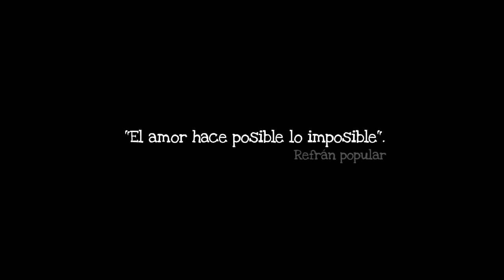Pistas para la Educación. Capítulo 1, Pista 4: El Amor en la Educación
¿Qué entendemos por educación de calidad? ¿Cómo es la educación que nos hace sentido?
El propósito de este documental es inspirar desde el sentir ciudadano, desde la voz de los niños/as, a buscar nuevas pistas para la educación. Retrata el viaje de una pregunta y las confluencias que se presentan en siete pistas, que se van presentando por capítulos, a través de testimonios de distintas generaciones y regiones de nuestro país. El viaje es acompañado  por una gran banda sonora de música chilena emergente.